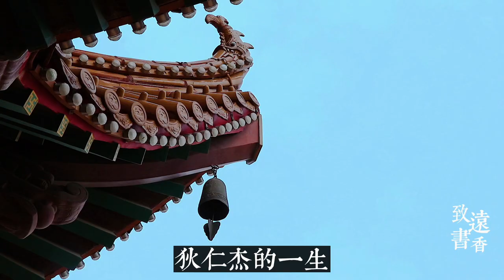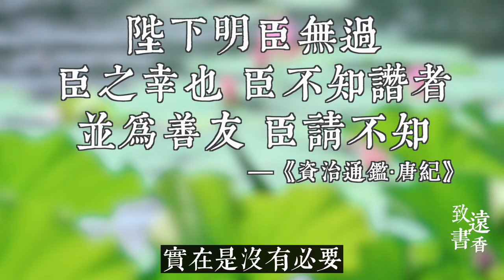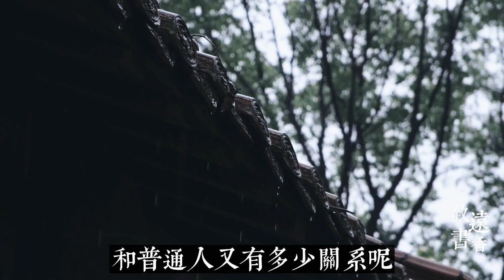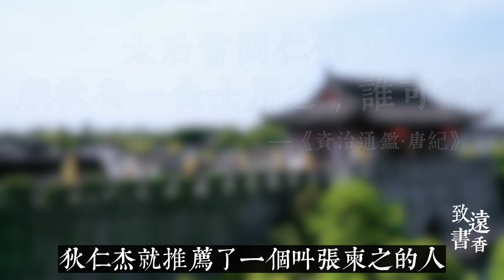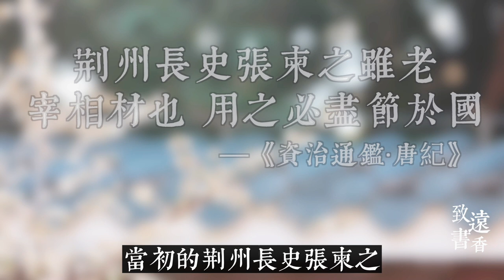武則天為了權勢，連親人也不放過，為何會重用狄仁傑且得善終?—致遠書香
狄仁傑大家都知道，他是武則天當政時期的著名宰相。狄仁傑作為一代英傑，他身上還有很多傳奇故事。我們今天就來聊聊他的胸懷和賞識人才的故事。狄仁傑的一生可以說和武則天的提拔賞識分不開，他本人也成長為武則天的左膀右臂、股肱之臣。